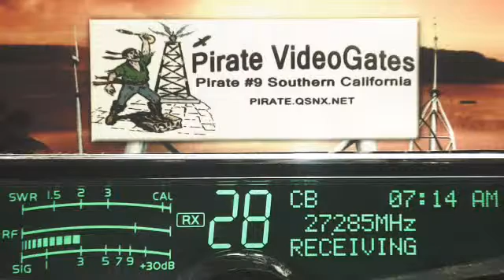28 KY, SmokeyHills 357 TN, 51 AL